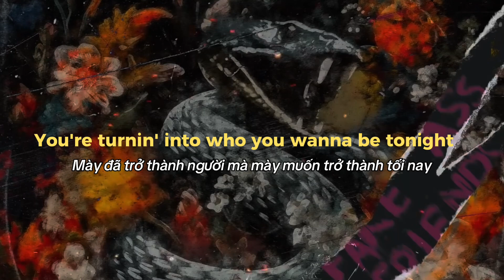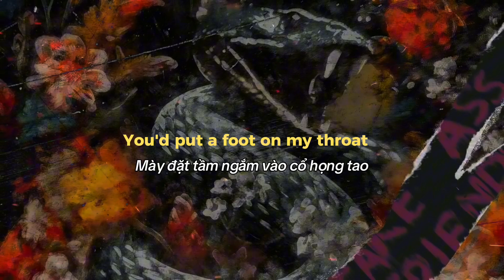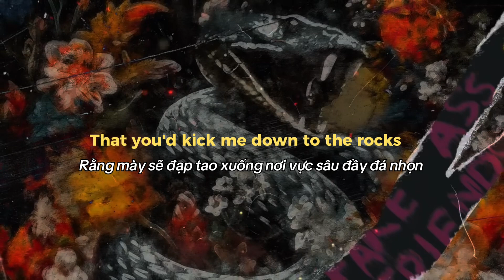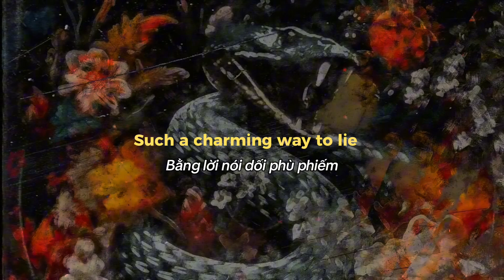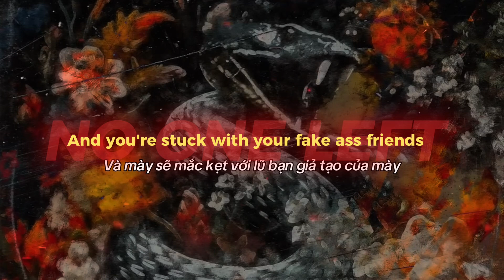Fake Ass Friends - Set It Off [lyrics & Vietsub]